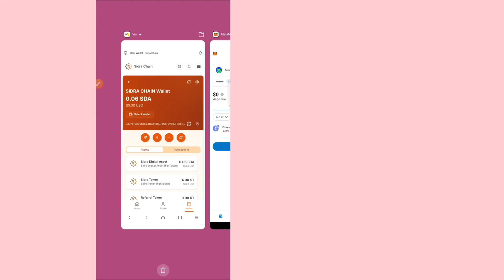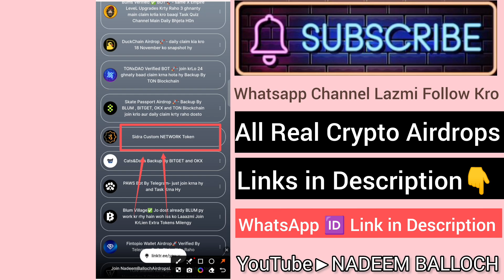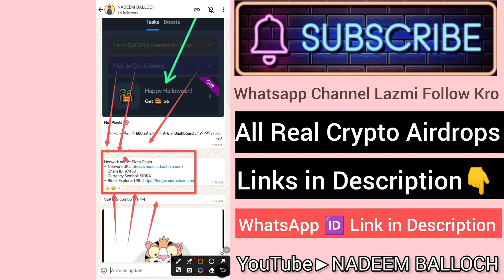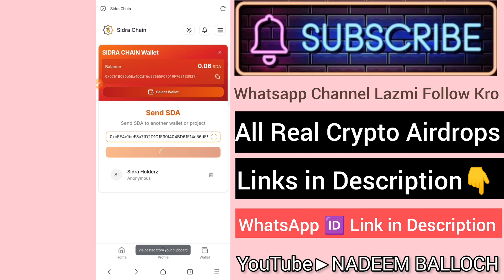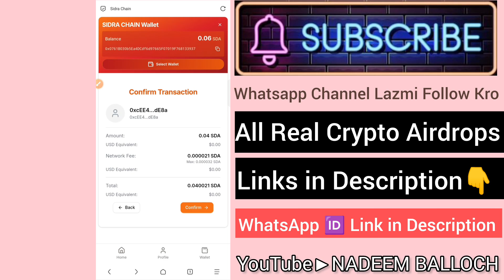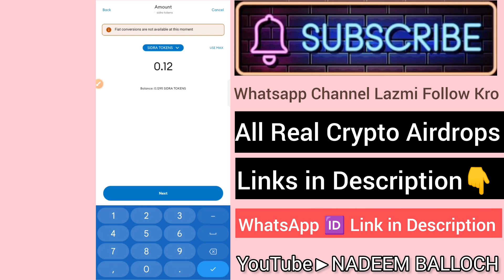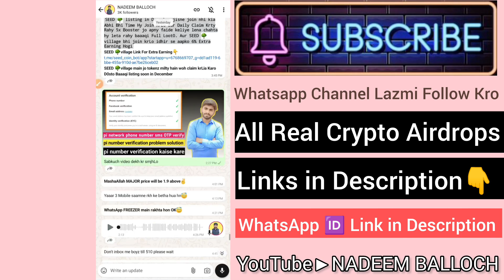SIDRA Tokens import To MetaMask | Sidra Custom Network URL Token | SIDRA CHAIN Coins Sell Kaise Kare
Sidra to metamask sabkuch video main bata dia hy custom token network kahan milega ka sidra ka woh bhi video main bata dia hy
sab dost Link Py Click Krke Saare Airdrop Join KrLo
🛑𝗪𝗵𝗮𝘁𝘀𝗔𝗽𝗽 𝗖𝗵𝗮𝗻𝗲𝗹 𝗙𝗼𝗹𝗹𝗼𝘄👇
WhatsApp Channel Main Number Mil Jayega Apko
▶️𝗦𝗔𝗧𝗢𝗦𝗛𝗶 𝗖𝗢𝗥𝗘 𝗟𝗶𝗳𝗲𝗧𝗶𝗺𝗲 𝗩𝗶𝗱𝗲𝗼𝘀👇.
in this video.
sidra mining tokens withdrawal kaise kare
sidra network withdrawal in easypaisa
sidra mining withdrawal send in Pakistan
sidra chain withdrawal send to binance
sidra network tokens sell send kaise kare
how to get withdrawal from sidra chain app
sidra chain bank tokens transfer kaise kare
sidra mining app withdrawal in bangla india
sidra chain p2p kyc verification kaise kare  sidra mining withdrawal
sidra chain kyc verification
sidra coin kyc kaise kare
sidra p2p kyc verification
sidra chain app not working
sidra bank kyc update
how to create sidra aCCount
sidra chain wallet
sidra p2p kyc verification kaise kare
sidra bank new update today
how to do kyc of sidra chain
nadeem baloch crypto
nadeem balouch crypto
nadeem baluch crypto
nadeem baluoch crypto
baloch nadeem crypto
sidra bank mining listing
sidra coin kyc verification
sidra bank new update
sidra chain kyc karne ka tarika
kyc sidra chain mining app
sidra chain ki kyc kaise kare
sidra kyc complete
sidra coin new update
how to do sidra kyc
how to do kyc in sidra coin
sidra chain p2p verification
sidra bank kyc documents
sidra token price sidra exchange
green chain sy withdrawal kaise kare
sidra bank update new listing date
best crypto mining app new loots
how to add sidra coin to metamask
metamask se withdrawal kaise kare
mining app without investment
p2p verification sidra bank
sidra bank mining kaise kare
sidra bank mining update
sidra bank mining withdrawal
sidra bank new update bangla
sidra bank p2p verification
sidra chain new update
sidra coin account create
how to create metamask wallet
how to hold crypto in binance
how to mine sidra coin
how to sell green chain coins
how to sell usdt in trust wallet
how to withdraw from metamask
sidra coin new update today
sidra coin p2p verification
sidra coin price prediction
sidra bank coin price
sidra bank update today
sidra chain mining
sidra chain update
sidra coin buy sell
sidra coin transfer
sidra bank withdrawal
sidra bank se paise kaise nikaly
how to withdraw Sidra coin
Sidra coin withdrawal
Sidra bank withdrawal to metamask
Sidra coin to metamask
Sidra bank withdrawal